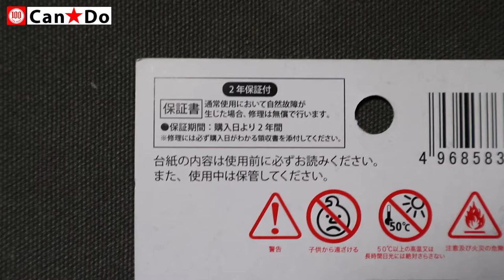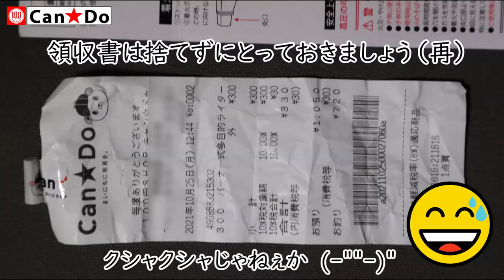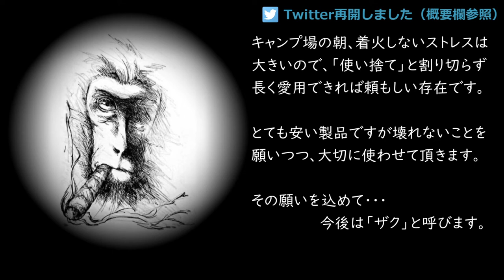Can★Do多目的バーナー[大] 不具合でメーカー回収のため3か月間公開保留・2021年10月撮影ですが改めて公開 4分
冬はガスライターの着火でも苦労しがちですす。ガスライターの主な液体燃料であるブタンガス※の融点は約マイナス0.5度なので仕方ないですが…100円ショップには優れた着火アイテムが多々ございますのでお勧めライターをご紹介します。
※プロパンガスを混入させた場合は寒い時期でも着火しやすくなりますが高圧のため安全性能が低下します。

今回のアイテムはCan★Doで2021年10月下旬に購入した多目的バーナーです。
購入直後に同シリーズの「小」サイズ製品でガス漏れ懸念のためメーカー回収が企業ホームページで発表されたため公開を3か月間控えて様子見しておりましたが、今回ご紹介した「大」サイズはその後も障害が発生しておらず安全にご使用いただけると思い(遅ればせながら)公開しました。
私の記憶では、もとはダイソーから大小２サイズ展開で発売されたのですが、近所のダイソーでは店頭在庫を見たことはありません。

過去に購入したSOTOのポケトーチやフィールドチャッカーが短期間のうちに燃え方が不安定になった経験があり、ガス火器＝「使い捨て」と割り切ってきたのですが、この製品は「２年保証」付きで暫く使ってみて機能も安定さてましたのでお勧めしました。
ガス補充についても(Iwataniほど確認窓が分かりやすくはないですが)100円ショップのガスライター専用ガスで問題なく補充できましたので大変便利な商品です。

【重要】
同型ライターの「小サイズ」は一部でガス漏れが発覚したため「自主回収」となっています。詳細はメーカーHPにてご確認ください。（私は未入手のため詳細不明です。）

‹目次›
00:00　スタート
01:41　説明書など